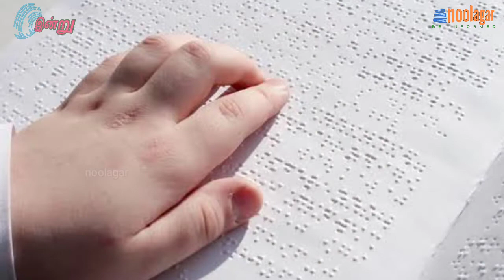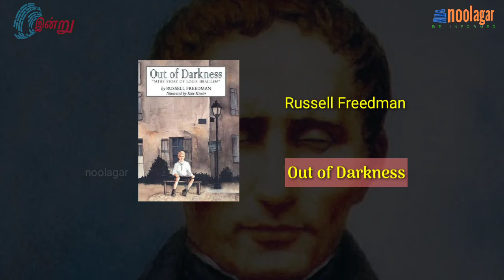இன்று | உலக ப்ரெய்லி தினம் || Indru | World Braille Day | Louise Braille Biography Tamil || noolagar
A Tamil video on WorldBrailleDay ( World Braille Day – January 04). This video provides the background information, theme on the day and suggests few books to read on the topic.

உலகப்ரெய்லிதினம் குறித்த ஒரு தமிழ் வீடியோ பதிவு இது. இதில் ஜனவரி - 04-ம் தேதி WorldBrailleDay ஆக கடைபிடிக்கப்படுவதன் பின்னணித் தகவல்கள், லூயிஸ் ப்ரெயில் என்பவர் யார்? இவற்றுடன் இது தொடர்பாக படிக்கவேண்டிய நூல்கள் பரிந்துரை ஆகிய தகவல்கள் அடங்கியுள்ளன.

World Braille Day | Louise Braille Story and Biography